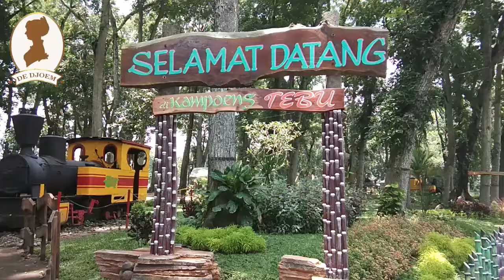Wisata Edukasi Kampung Tebu Kediri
Siapa yang tidak tahu kediri, kota dengan banyak taman yang sangat terkenal, kali ini ada kampung tebu, kampung tebu ini terletak di Desa Plosokidul, Kecamatan Plosoklaten, Kabupaten Kediri. Kalau ngomongin kampung tebu pasti tidak jauh jauh dengan kereta yang dibuat untuk mengangkut tebu sebelum digiling. Disini kereta tersebut di cat warna kuning cerah agar bisa menarik pengunjung untuk bisa berfoto di gerbong kereta tersebut.

Di tempat ini terdapat area outbound yang biasa di pakai untuk game seru-seruan. Area outbound ini lumayan cukup luas, suasana di tempat ini sangat sejuk enak karena ditumbuhi dengan pohon pohon besar yang menjulang tinggi sehingga tidak panas. Selain area outbound ada juga wahana sepeda air dan juga flying fox.

Di sebelah kanan wisata ini ada 2 kolam yang cukup besar dan juga ada jembatan yang cantik. Biasanya jembatan ini dijadikan tempat untuk berswafoto oleh para pengunjung. Selain ada  jembatan di tengah tengah kolam tersebut juga terdapat gazebo yang bisa buat menikmati pemandangan dari tengah tengah kolam.

Disisi lain ada wahana mobil ATV, disini kalian bisa menyewa mobil tersebut dan bisa menaikinya juga bisa melewati track track yang sudah disediakan. Jalur track di tempat ini sangat seru karena terdapat banyak rintangan melewati pohon pohon yang besar dan juga tinggi.

Di tempat ini juga tidak ketinggalan ada tempat makan untuk para pengunjung yang merasa lapar setelah bermain main di wisata tersebut. Ada beberapa warung disini yang menjual makanan, harganya juga cukup murah.